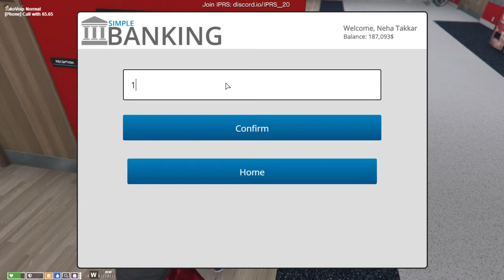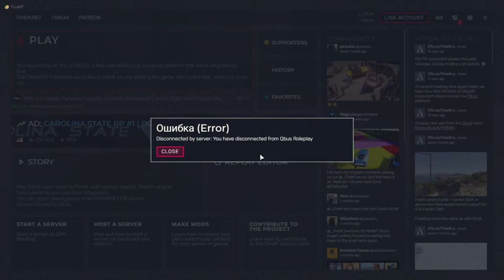NEHA TAKKAR IN CITY | GTA V ROLEPLAY IPRS | INDIAN SERVER | NALINI GAMING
NEHA TAKKAR IN CITY
GTA V ROLEPLAY / GTA V RP
INDIAN SERVER
NALINI GAMING
IPRS GTA V ROLEPLAY